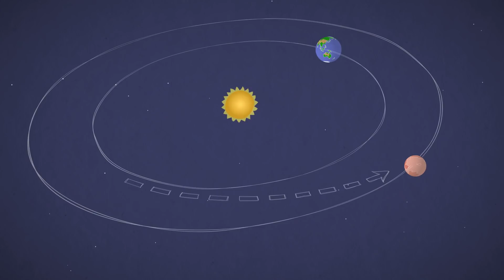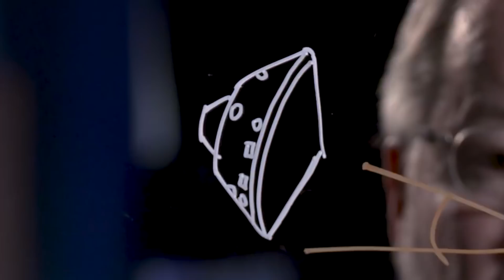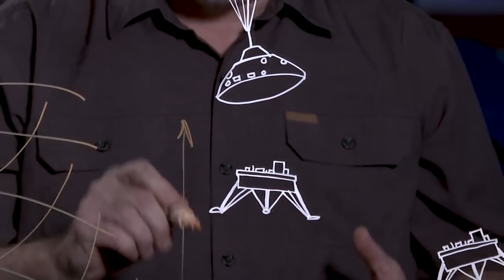İmkansız Yolculuk | Nasa Insight Görevi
Evreni daha da derinden incelemek için gönderilen Insight görevini duyanlar vardır. Ama biz burada görev detaylarından değil, bir bilim kurgu filmini andıran nefes kesen 7 aylık yolculuğundan bahsedeceğiz. İyi seyirler.